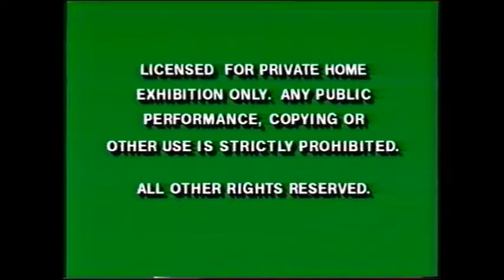The Shakeis Gun In The West 1968 Part 1